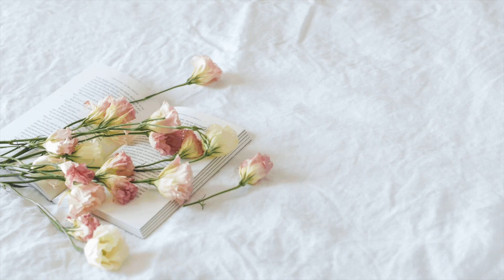Sunset Mocktail: WATERMELON ORANGE MOCKTAIL| Hameesha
SUNSET  MOCKTAIL | Summer Drink 🍹 |WATERMELON ORANGE MOCKTAIL| Hameesha

Refreshing summer drinks to cool you down.

Sunset Mocktail is a non alcoholic beverage that uses fresh orange juice and watermelon juice. Fizzy with lots of ice and carbonated water try this beverage to enjoy sunset at the beach or at the pool side.

Orange and Watermelon juice is layered with ice in between, while carbonated drink creates that fizz and sunset like look in this beverage. Enjoy this fresh, fruity, fizzy drink and comment and share if you like.

Watermelon Mojito | Watermelon Mocktail | Refreshing Home made Watermelon Juice | Summer Drink
mocktails, non alcoholic cocktails recipes,
sunset mocktail,
sunset mocktail watermelon orange cocktail easy mocktail
sunset mocktail recipe,
caribbean sunset mocktail,
orange sunset mocktail,
virgin sunset mocktail,
sunset cooler mocktail,
sunset mocktail recipes,
sunset mocktails,
orange sunset mocktail recipe,
beach sunset mocktail,
summer sunset mocktail,
malibu sunset mocktail,
orange sunset cocktail,
sunset mocktail ingredients,
sunset mocktails,
cocktail recipes without alcohol,
easy mocktail recipes,